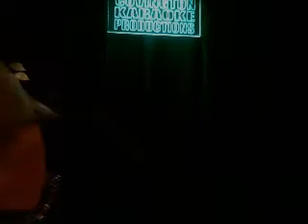Candy Coal Miners Daughter